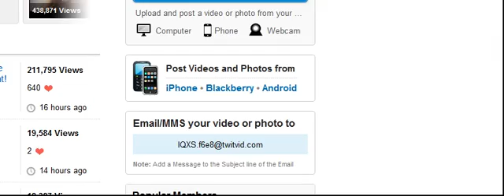Tsunami Hits Japan! Live Footage NHK-World Coverage! 3-11-2011 ~ 2:05EST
EMSC earthquake notification (REVISION)

Magnitude 8.8 11/03/2011 05:46 NEAR EAST COAST OF HONSHU, JAPAN

These parameters are preliminary and subject to revisions.

A magnitude 8.8 earthquake has occurred NEAR EAST COAST OF HONSHU, JAPAN at:
38.33N 142.40E Depth 30km 11/03/2011 at 05:46:24 (Universal Time)

Earthquake location with respect to nearby cities:
97 km E  Ishinomaki (pop 117233, local time 14:46:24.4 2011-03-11)
90 km SE Kesennuma (pop 59116, local time 14:46:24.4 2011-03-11)

Comments :

Manual location disseminated on 11/03/2011 06:35 (UTC)
EMSC cannot guarantee the receipt or timeliness of an e-mail after sending.

This location has been computed thanks to the data provided by the
following seismological institutes:
BGSG GFZ NEIR SC3

This EMSC service is jointly operated by the LDG (Laboratoire de
Detection et de Geophysique, Bruyeres-le-Chatel, France) and the
IGN (Instituto Geografico Nacional, Madrid, Spain).